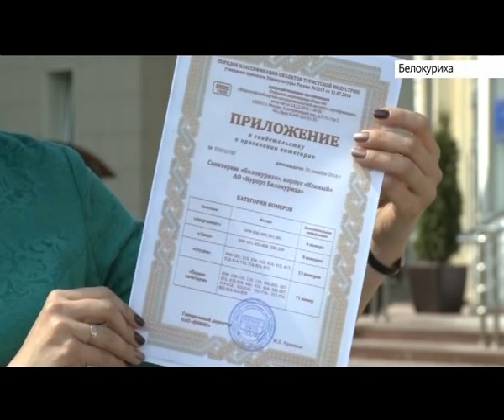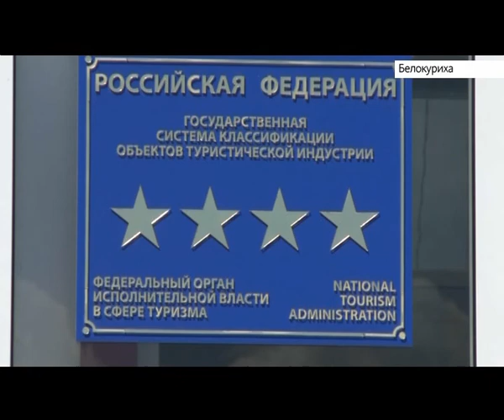Крупнейший санаторий Белокурихи теперь встречает гостей новым уровнем сервиса